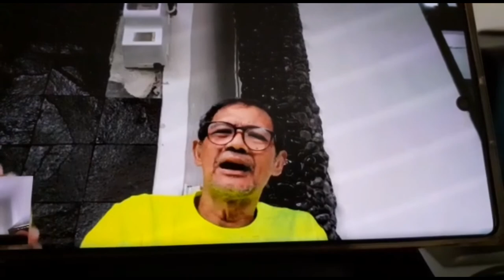percakapan terakhir dengan alm. Idang Rasjidi, pemain jazz legendaris.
wejangan dan pandangan alm. abah Idang Rasjidi yang masih relevan untuk saat ini.